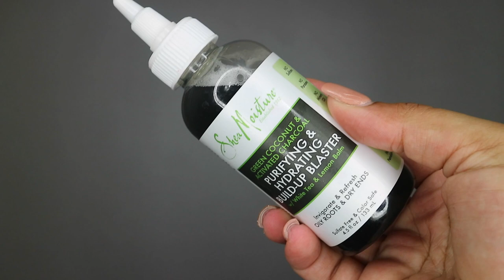Full Wash Day Routine for 3B/3C Fine Hair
P L A Y L I S T  T O  W A T C H

DONT forget to GIVE this video a T H U M B S U P and S U B S C R I B E